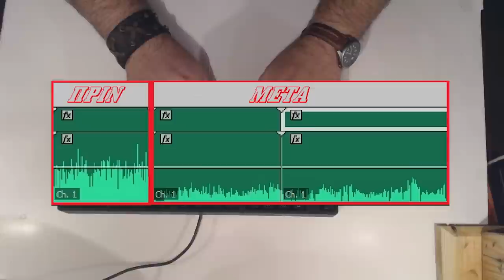O PC ΜΑΓΚΑΣ Κάνει Το Μηχανικό Του Πληκτρολόγιο Να Ησυχάσει [ PC Μάγκας #2 ]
O PC Μάγκας κάνει το μηχαχανικό του πληκτρολόγιο να ησυχάσει!!!
πως να χρησιμοποιήσουμε αποτελεσματικά τα O-Rings σε ένα μηχανικό πληκτρολόγιο!!!

Θα ήθελα να πω ένα μεγάλο ευχαριστώ στον Δημήτρη και την Σοφία για την βοήθειά τους στη δημιουργία του Intro!!!

Tις ροδέλες θα τις βρείτε σε τιμή κόστους από το Ebay

Ακόμη αν σας ενδιαφερει να ενημερώνσεστε για εξυπνα πραγματάκια που βρίσκουμε στο ebay κάντε ένα Like και εδώ:

song into the video: I DON'T OWN IT , BUT I HAVE GOT LICENSE TO USE IT IN TO MY VIDEOS : (No Commercial Use) Breathtaking Beats - Last Warrior